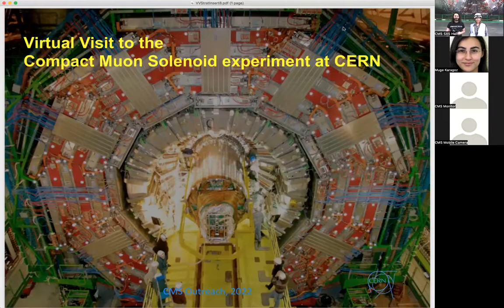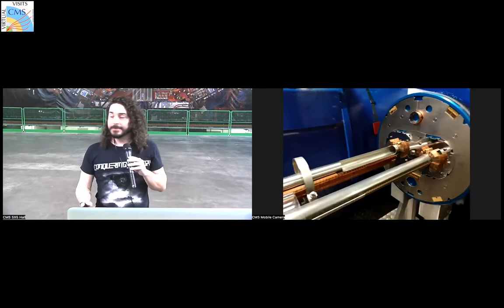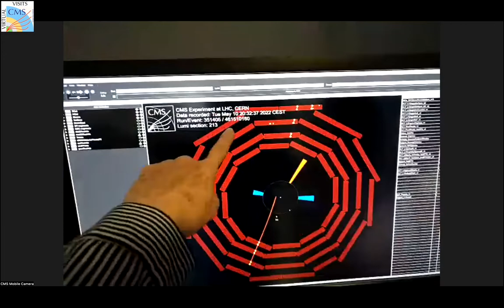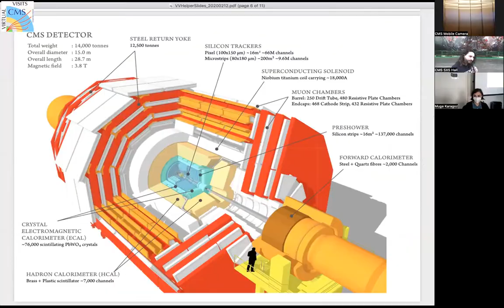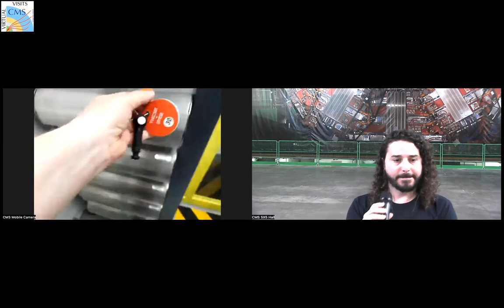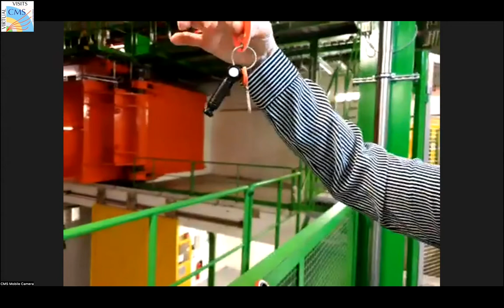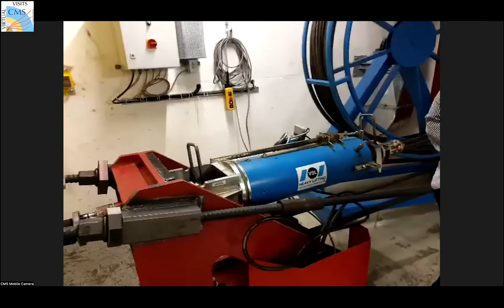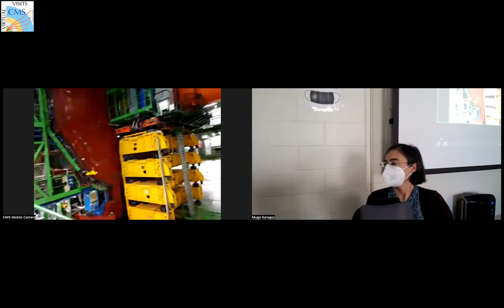CMS Virtual Visit from USA, 2022.05.10.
Language: English

Guides:  Andres Guillermo Delannoy Sotomayor (CMS SX5 Hall)
               Zoltan Szillasi  (CMS SX5 Hall)